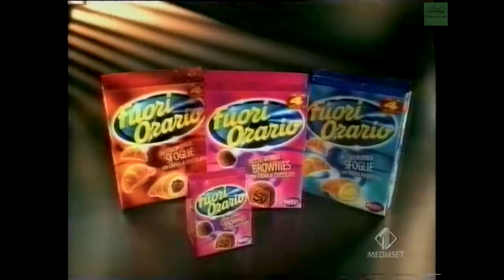Italia 1 - Sequenza Studio Aperto e Spot dell'Ottobre 2001 (HD)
Lunga Sequenza di Italia 1 dell'Ottobre 2001.
HD 720p50